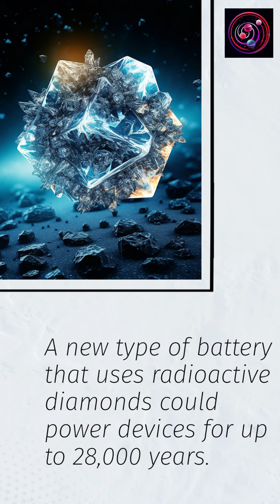Nuclear Diamond Battery Will Run For 28,000 Years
A new type of battery that uses radioactive diamonds could power devices for up to 28,000 years. The battery, developed by the San Francisco-based startup Nano Diamond Battery (NDB), uses a type of diamond that has been infused with radioactive isotopes. These isotopes decay over time, releasing energy that can be used to power devices.

The NDB battery is still in the early stages of development, but the company has already developed prototypes that can power small devices like watches and pacemakers. The company is hoping to eventually develop batteries that can power larger devices, such as laptops and cars.

If the NDB battery is successful, it could revolutionize the way we power our devices. The batteries would be much more efficient than traditional batteries and would last for thousands of times longer. This could lead to a significant reduction in the amount of waste produced by batteries.

The NDB battery is still a few years away from commercialization, but the company is optimistic about its potential. The company has already raised $10 million in funding and is working to develop a production process for the batteries. If the NDB battery is successful, it could have a major impact on the way we power our devices.

Here are some additional details about the NDB battery:

The battery uses a type of diamond called a "radioactive diamond." These diamonds have been infused with radioactive isotopes, which decay over time and release energy.
The NDB battery is still in the early stages of development, but the company has already developed prototypes that can power small devices like watches and pacemakers.
The company is hoping to eventually develop batteries that can power larger devices, such as laptops and cars.
The NDB battery is much more efficient than traditional batteries and can last for thousands of times longer.
The NDB battery could lead to a significant reduction in the amount of waste produced by batteries.
The company is optimistic about the potential of the NDB battery and is working to develop a production process for the batteries.